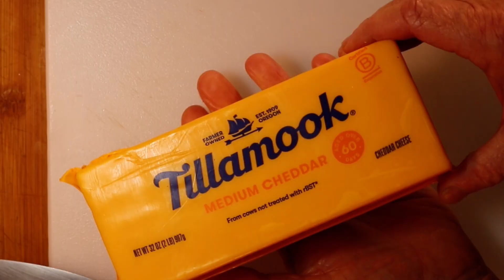Ham and Cheese Sandwich-Waffle Iron Style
Stumbled upon this  grilled cheese  sandwich one day while cooking for the hostel guests.